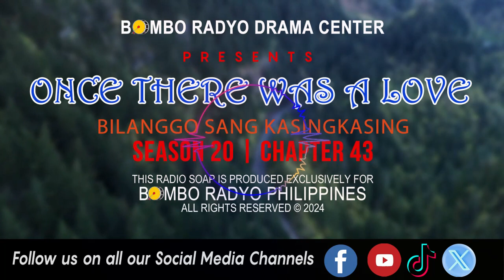Once There Was A Love - Season 20 | Chapter 43 (Bilanggo Sang Kasingkasing)